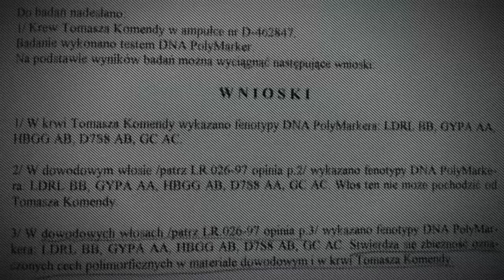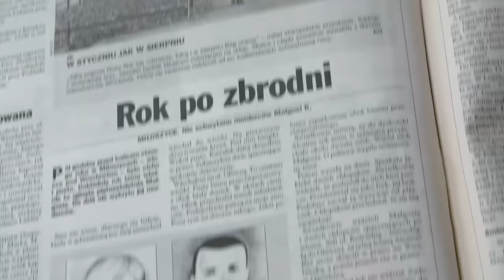Jak z Tomasza Komendy zrobiono mordercę (SUPERWIZJER TVN)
- Czekałem 18 długich lat – mówi Tomasz Komenda. – Dla niektórych to jest tylko cyfra, a dla mnie horror. Mężczyzna został niesłusznie skazany za gwałt i morderstwo. W więzieniu spędził 18 lat!